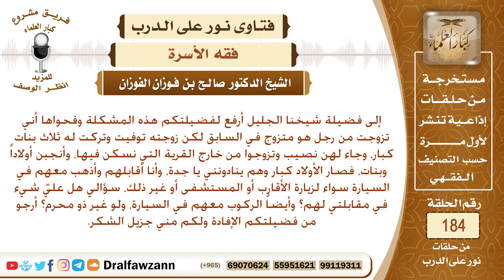هل زوجة الجد من المحارم؟ الشيخ صالح الفوزانش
نص السؤال: إلى فضيلة شيخنا الجليل أرفع لفضيلتكم هذه المشكلة وفحواها أني تزوجت من رجل هو متزوج في السابق لكن زوجته توفيت وتركت له ثلاث بنات كبار، وجاء لهن نصيب وتزوجوا من خارج القرية التي نسكن فيها، وأنجبن أولاداً وبنات، فصار الأولاد كبار وهم ينادونني يا جدة، وأنا أقابلهم وأذهب معهم في السيارة سواء لزيارة الأقارب أو المستشفى أو غير ذلك، سؤالي هل عليّ شيء في مقابلتي لهم؟ وأيضاً الركوب معهم في السيارة، ولو غير ذو محرم؟ أرجو من فضيلتكم الإفادة ولكم مني جزيل الشكر.
السيرة الذاتية :
للاشتراك في قناة الشيخ صالح الفوزان

رئيس الفريق
لمشروع كبار العلماء